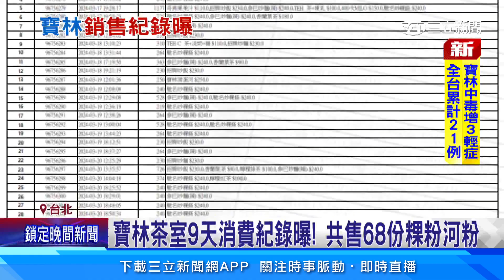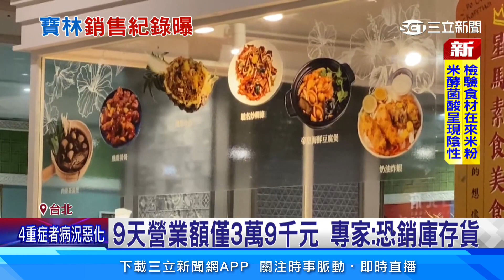寶林91筆銷售紀錄曝！9天賣68份粿條河粉｜94要賺錢